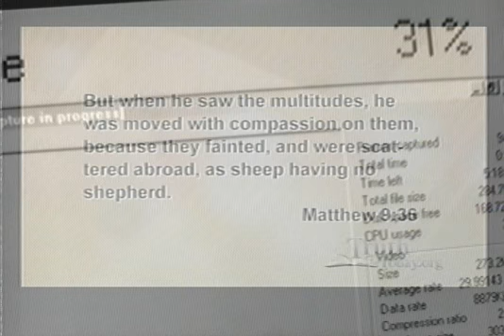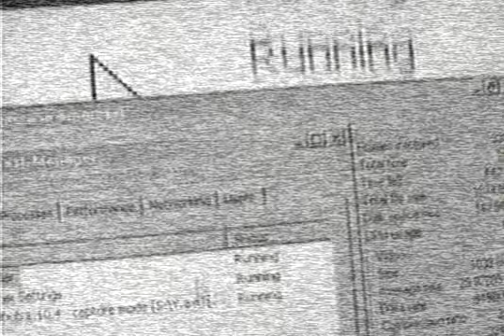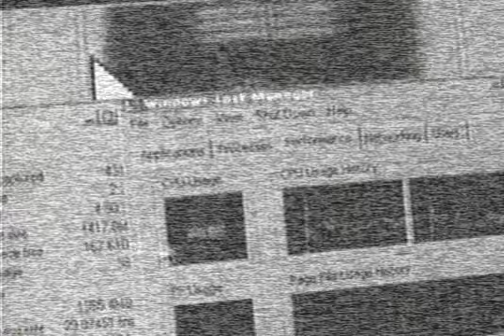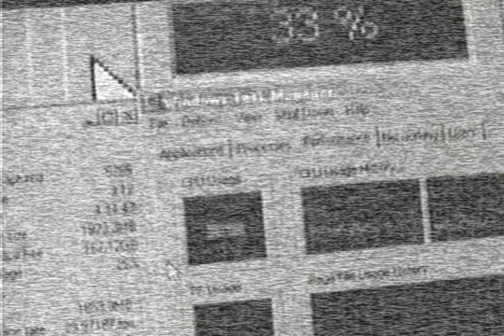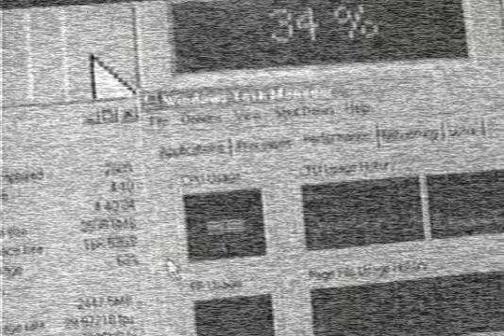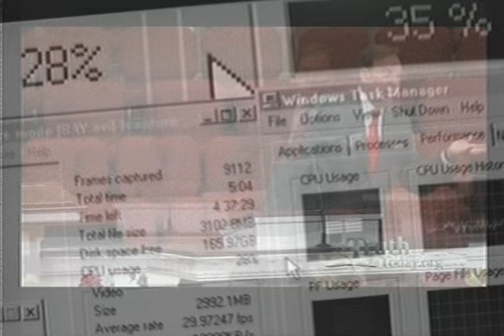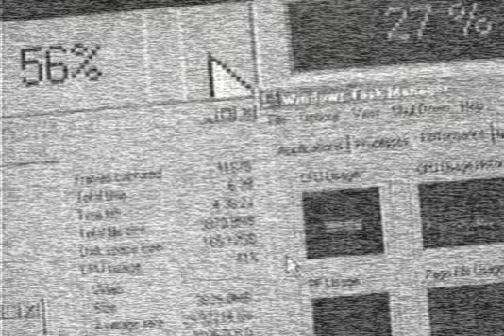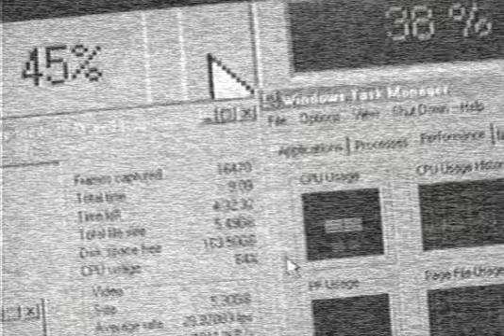Testing video capture with new 10000RPM hard drive